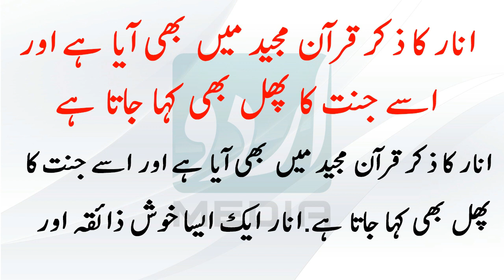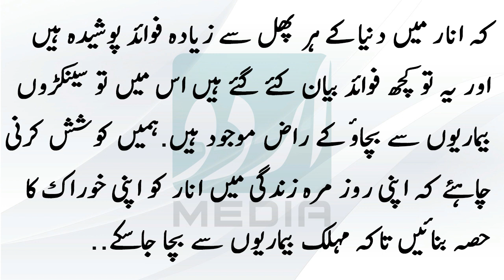Anar Ke fawaid-17 | ایک انار سو بیمار کی مثال كے پیچھے راز کیا ہےآخر بھید کھل ہی گیا